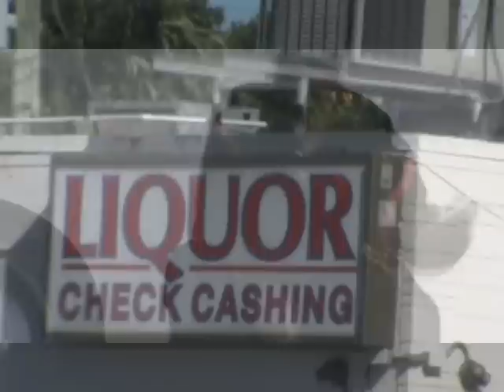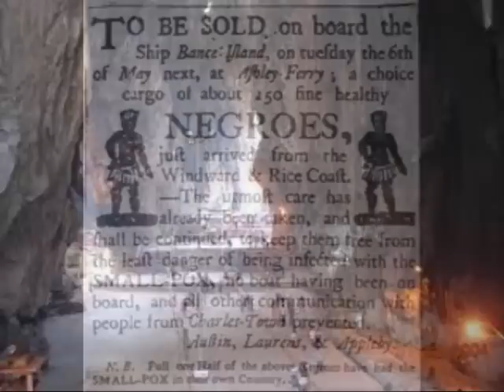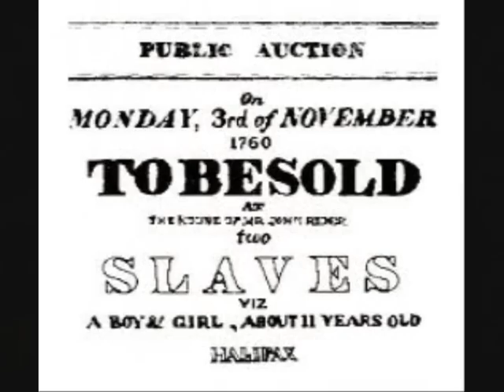CLAM CUT THROAT.wmv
SLAUGHTER HOUSE ENT"CLAM"HOW THE DRUG GAME CHANGE"